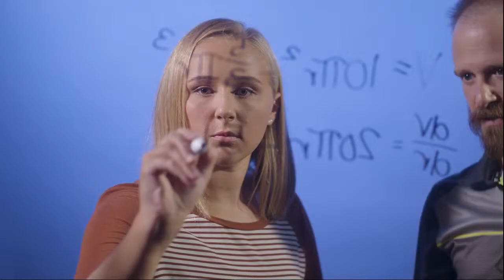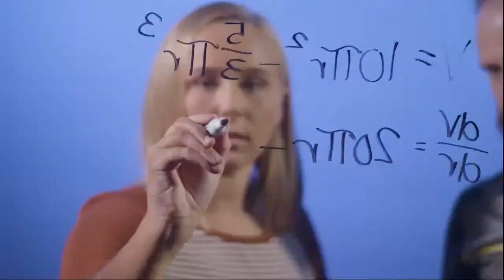IESA 8-1A Sectional Volleyball at Griggsville-Perry MS - Southeastern vs St. John - Carrolton